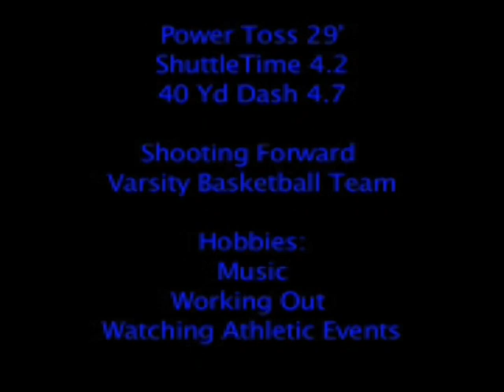Derek Stewart Highlights